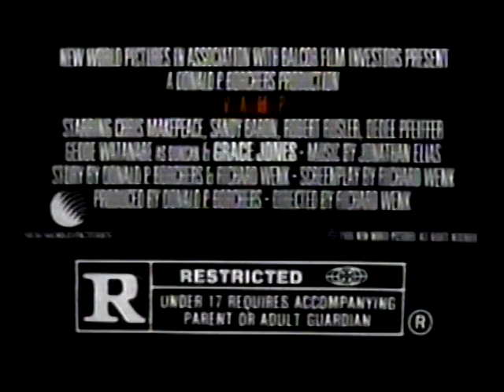"VAMP" tv trailer for the 1986 film w/Grace Jones & Chris Makepeace, it's a vampire black comedy!!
vintage 1986 tv trailer for a black comedy called "Vamp" and it stars Grace Jones and Chris Makepeace. a fun romp into the supernatural, so seek it out before it gets YOU!!